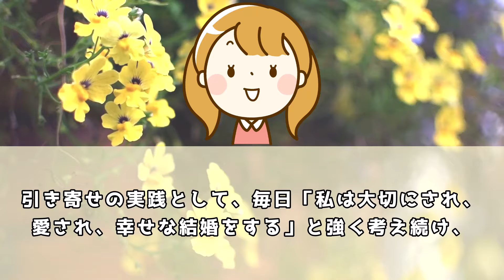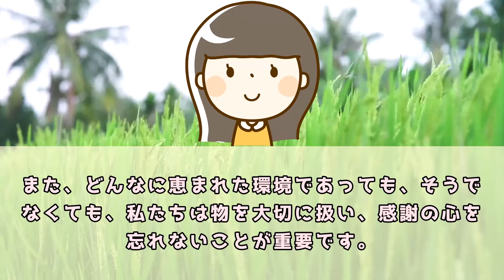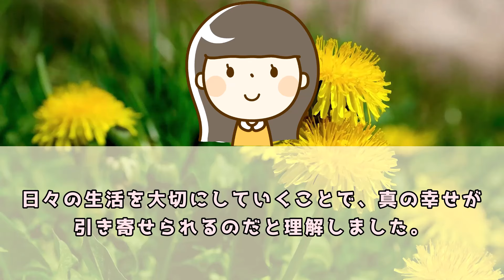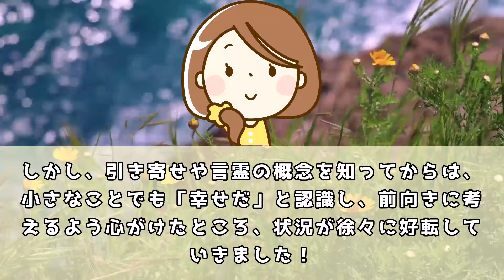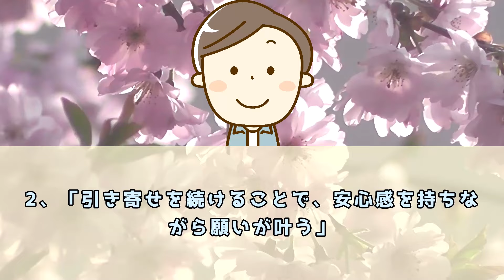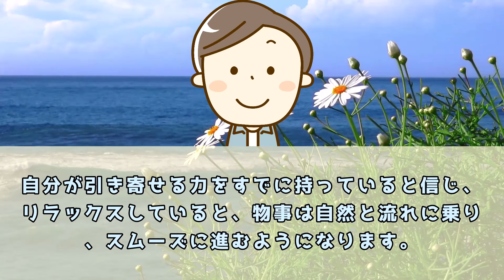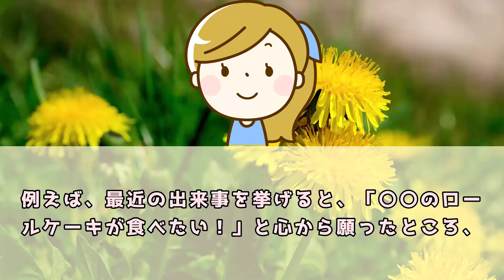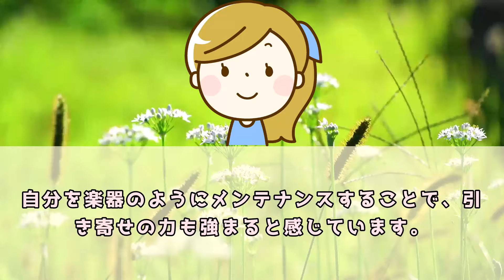心を軽くして安心感を持つことが、願望実現を加速させる秘訣なんです。【 潜在意識 引き寄せの法則 】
５ch使用許諾申請済み